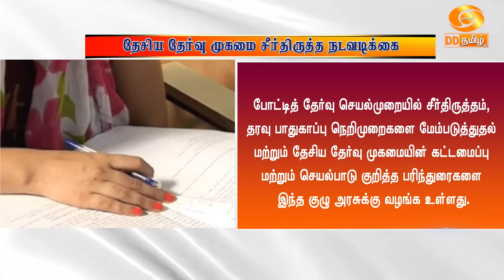தேசிய தேர்வு முகமை - சீர்திருத்த நடவடிக்கை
நீட் உள்ளிட்ட போட்டித் தேர்வுகளை நியாயமாகவும், வெளிப்படைத் தன்மையுடனும் நடத்த தேசிய தேர்வு முகமையில் பல்வேறு சீர்திருத்த நடவடிக்கைகள் எடுக்கப்பட்டுள்ளன